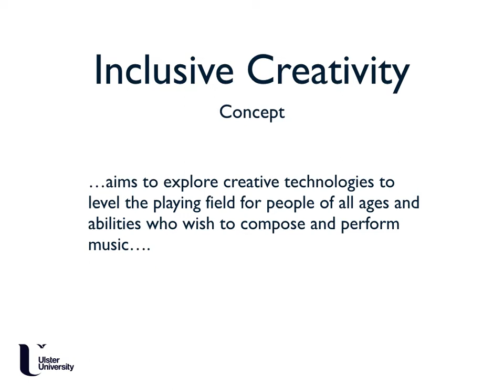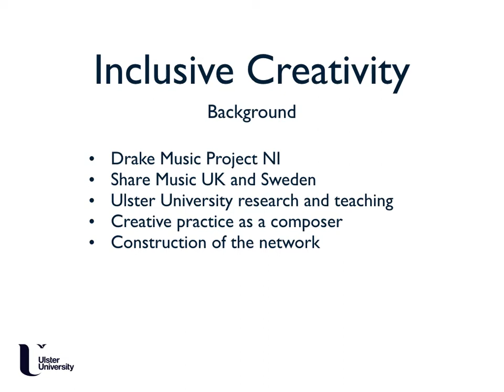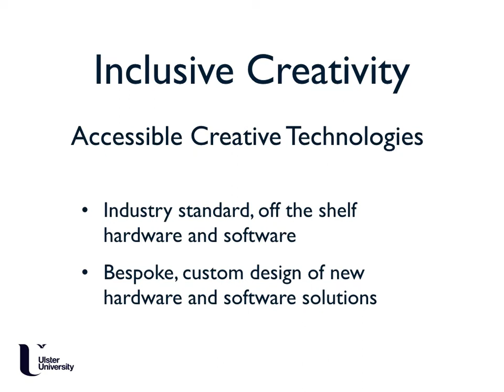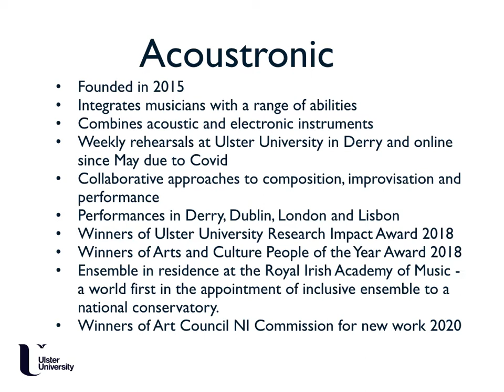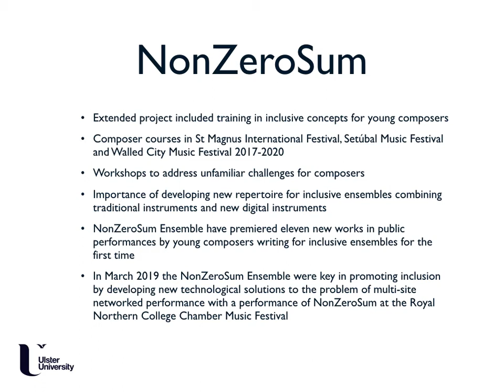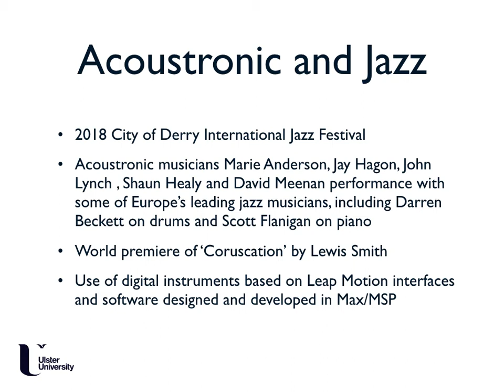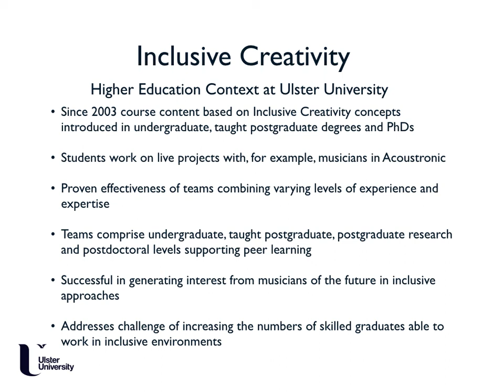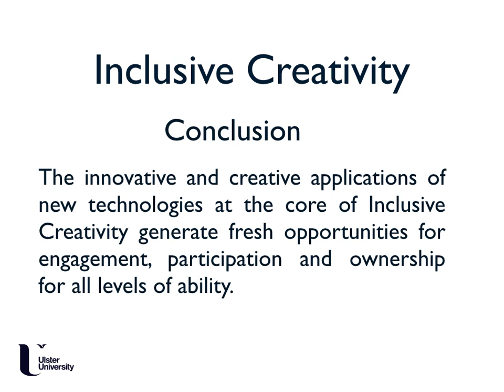Frank Lyons - Inclusive Creativity: Music Composition, Performance and Education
[Subtitles available]

Professor Frank Lyons, Dean of Research and Impact, Ulster University:
In this presentation, I present an overview of the Inclusive Creativity concept, developed by research teams at Ulster University with a mission which: ‘‘…aims to explore creative technologies to level the playing field for people of all ages and abilities who wish to compose and perform music….’. Historical context is provided tracing the development of the areas of focus on new creative technologies and collaborative methodologies and a number of case studies are provided to illustrate the Inclusive Creativity concept in action. The impact of research-led creative practice in driving new levels of inclusion in music-making and of acceptance of inclusive creative practice are highlighted throughout.